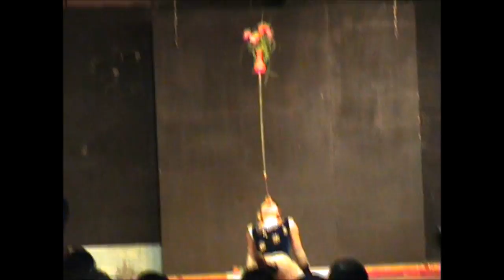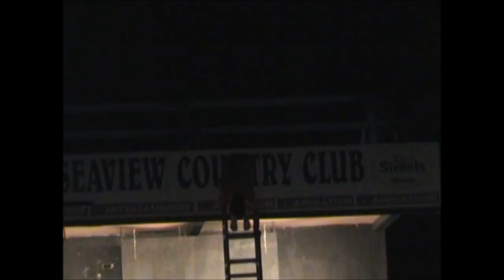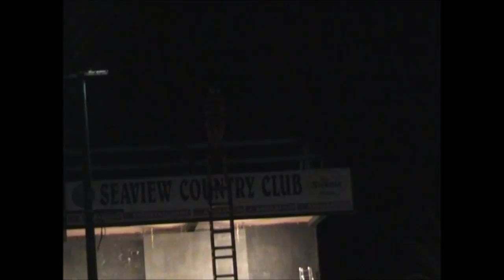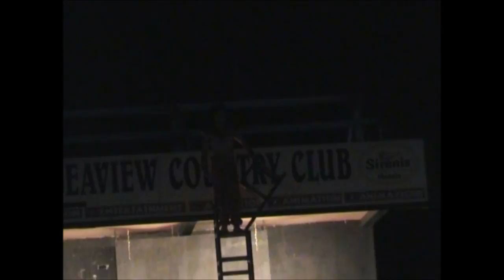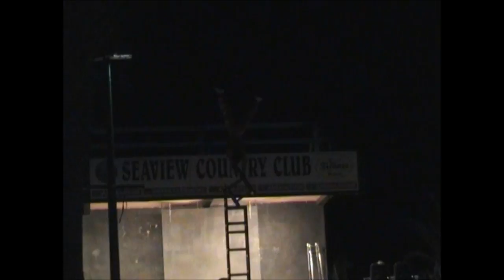Circus Cabaret Show China Acrobarics Contortion Gymnastics Ibiza SP.2007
The video is not original music.